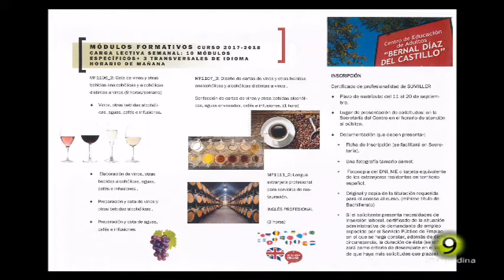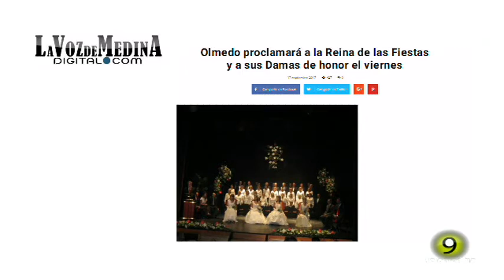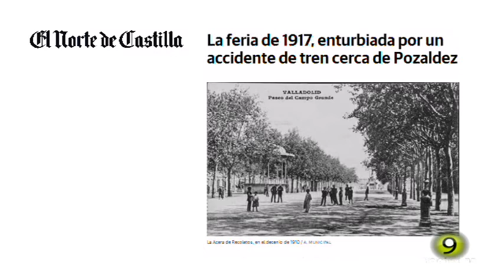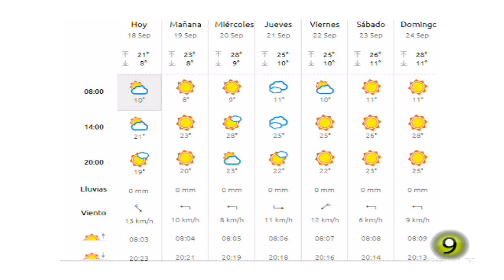Noticias TM9 18 Septiembre 2017 Medina del Campo